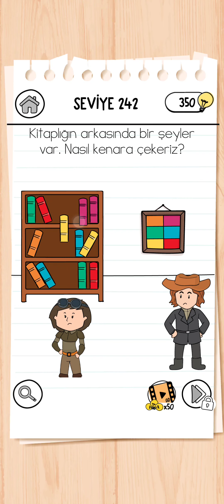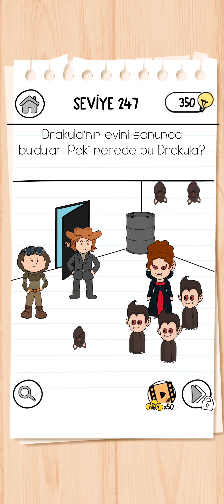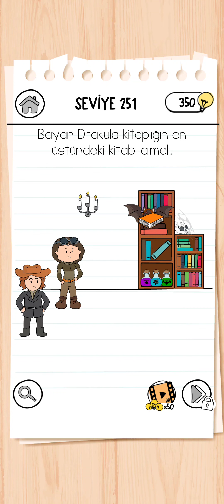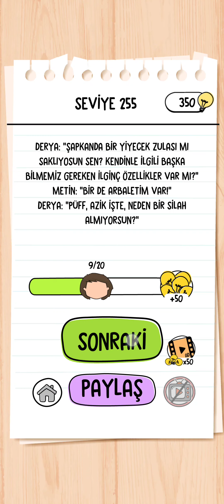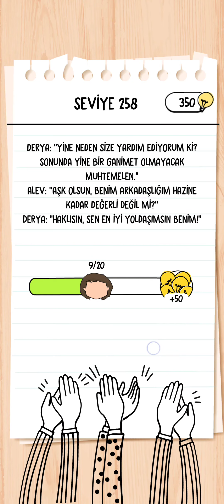BRAİN TEST 3 - 241 242 243 244 245 246 247 248 249 250 251 252 253 254 255 256 257 258 259 260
Arkadaşlar lütfen TAKILDIĞINIZ YERDE sormayı unutmayın yorumlarınızı bekliyorum iyi oyunlar